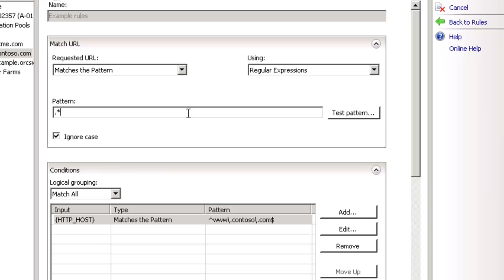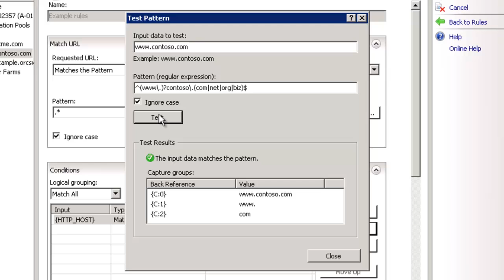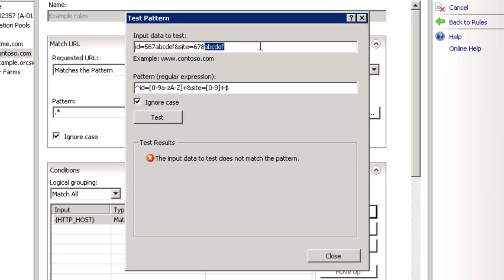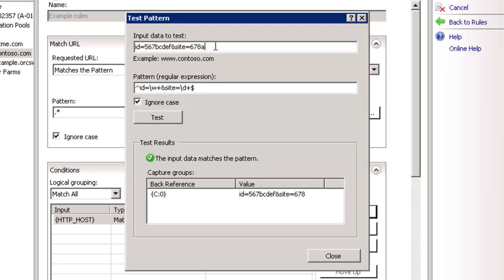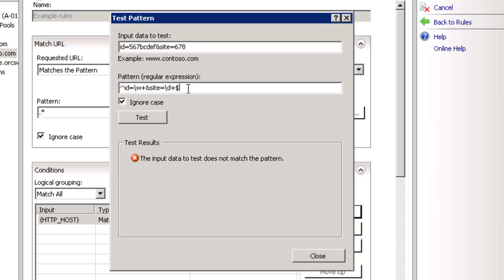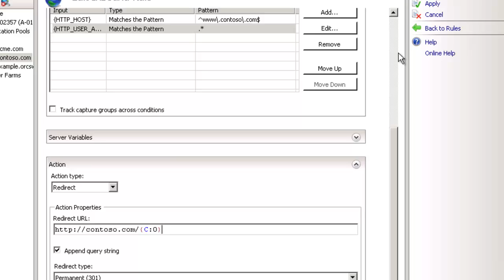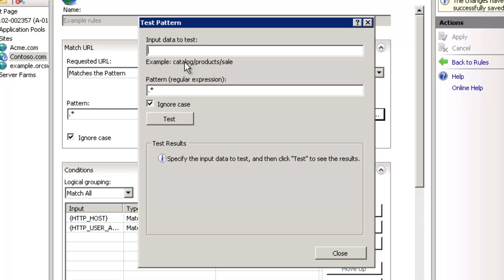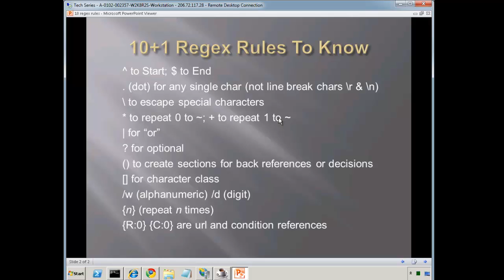Understanding Regular Expressions Part 2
Series for the web administrator.  Understanding Regular Expressions with a focus on URL Rewrite.